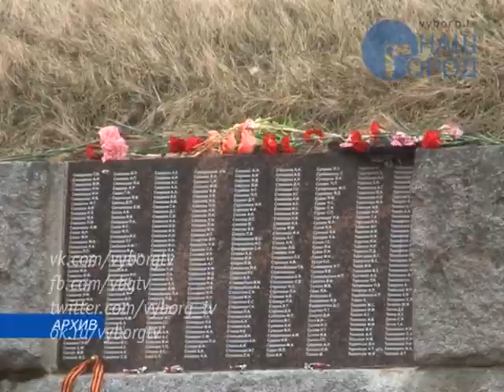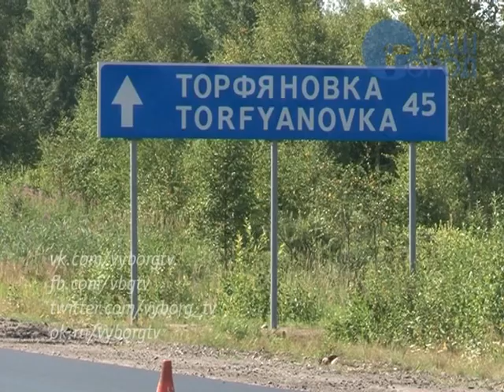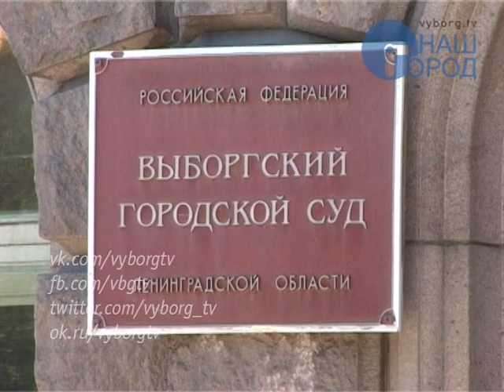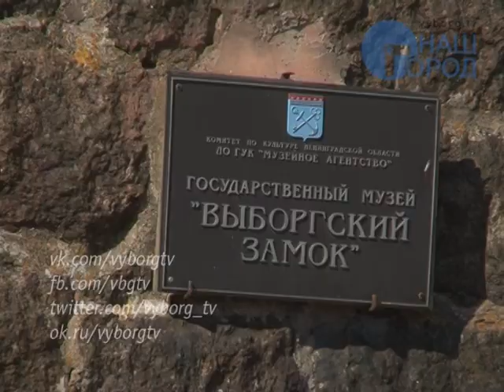Программа «Город. Новости по-выборгски» от 24 июля 2014 года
• В Выборге открылся фестиваль «Балтийское лето»
• Идет ремонт «Скандинавии» в направлении МАПП «Торфяновка»
• В Петербурге открылся офис страховой компании «Восхождение»